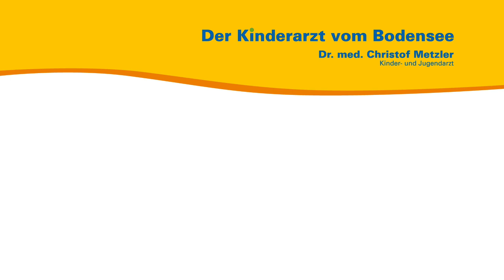Zecken — Der Kinderarzt vom Bodensee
Aus seiner persönlichen und seiner Sprechstundenerfahrung heraus spricht der Kinder- und Jugendarzt Dr. med. Christof Metzler über Zecken. Er bespricht wo sich Zecken aufhalten, welche Krankheiten Sie übertragen können, wie Sie sich schützen können und wie Sie Zecken entfernen.

00:00 Über die Zecke und wo sie lebt
01:07 FSME & Borreliose
02:31 Zecken entfernen
03:30 Drehen oder nicht?
04:23 Der Zeckendreher
04:46 Abspann